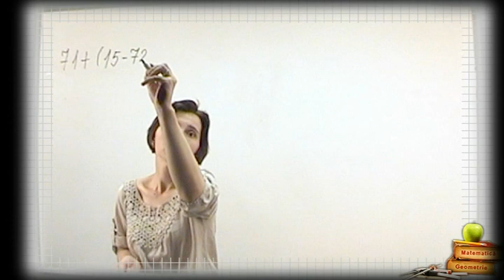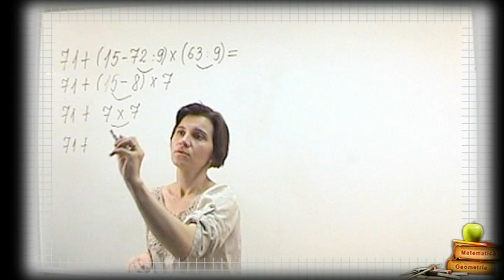Clasa 3 Operatii cu paranteze